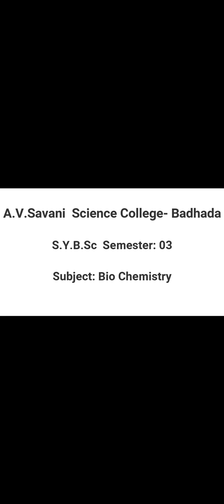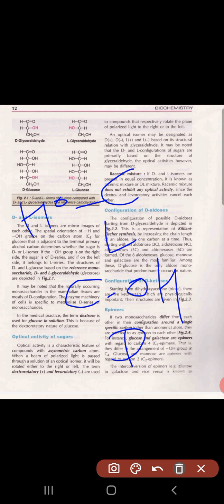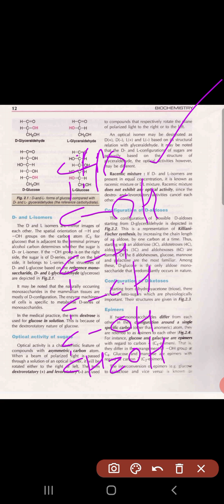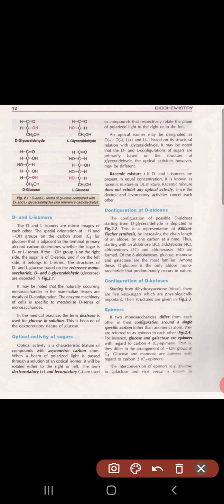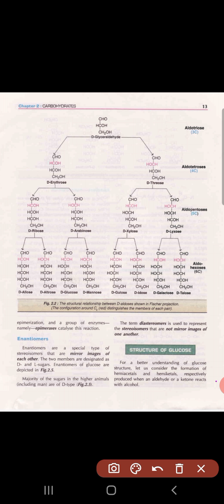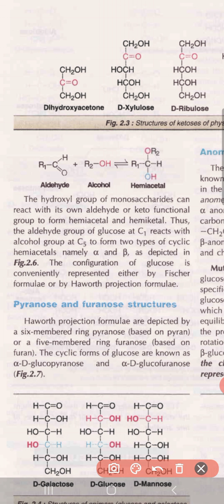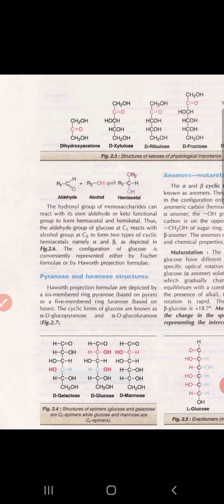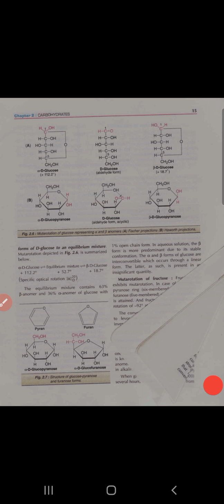S.Y.B.Sc Sem -3 (Bio chemistry) Unit.1 Part -2